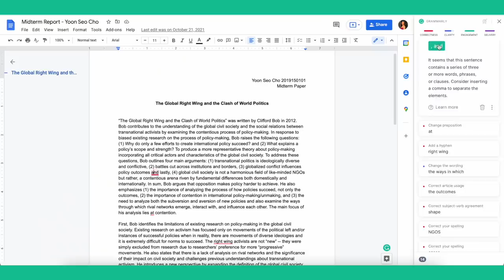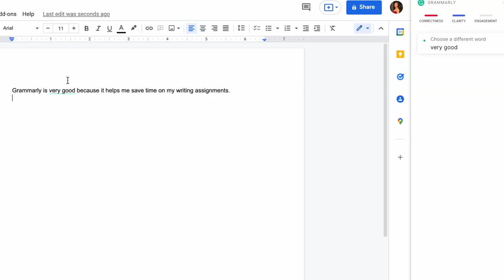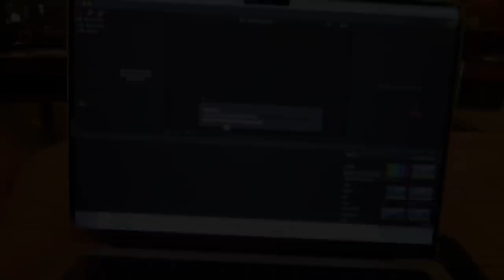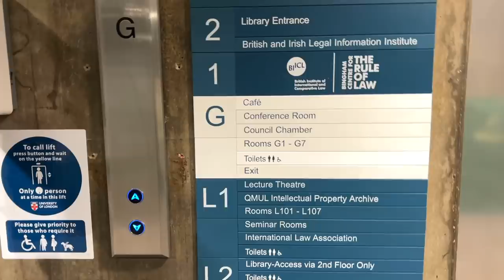A College Week in My Life in London 🇬🇧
With the new semester here, make sure not to lose out on those easy marks with tools like Grammarly!

ep. A college week in my life in London

Here is another college vlog.. but at my new school. I hope you're all having a great start to the new semester and staying safe! Thank you so much for waiting and I’ll see you next Wednesday. Lots of love 🤍

outfit info
grey sweater - derek lam
pearl necklace - mom's vintage necklace
navy blazer - giorgio armani
black coat - mohan
black pajama dress - threetimes
black bag w/ chain - mulberry
khaki leather tote bag - random select shop in bangkok
cream cardigan - threetimes

if you haven’t watched already:
First Week of Classes of College at Korea University

filmed on my iPhone 13 Pro / Canon G7X mark III / final cut pro